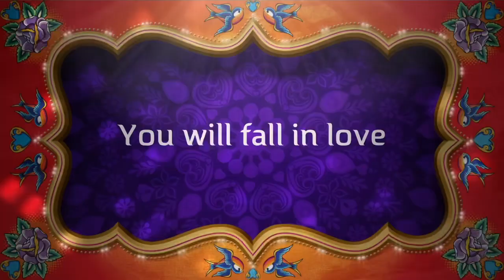River Goddess: the ‘Movie Trailer’ from Dances of India’s 45th Annual Performance Nov 2022.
This is Dances of India’s original production River Goddess, about the goddess of the River Ganges. This clip was done by our videographer Mark Silverman. For an actual clip with narration please watch the next video…

Choreography & Art/Props: Theckla Mehta
Script & Narration: Nartana Premachandra.